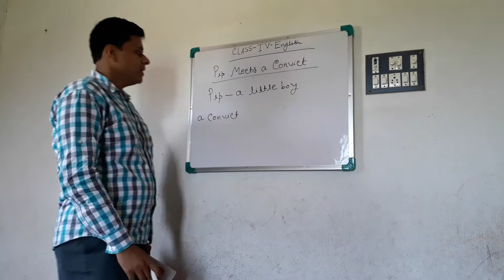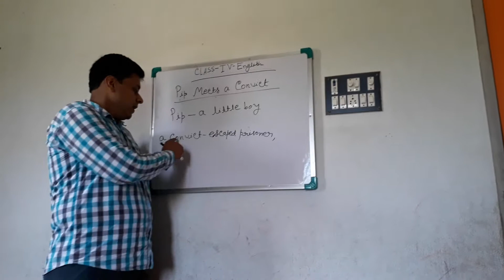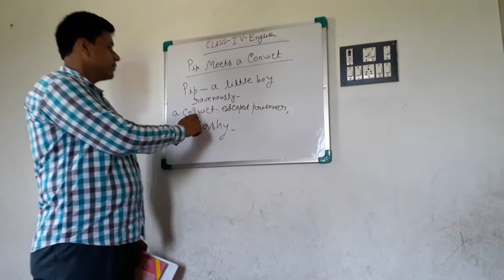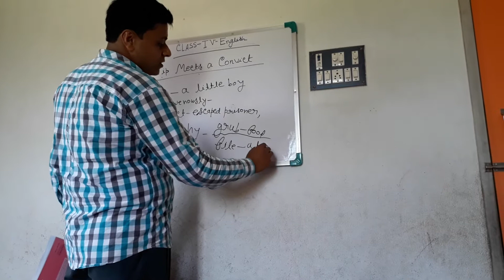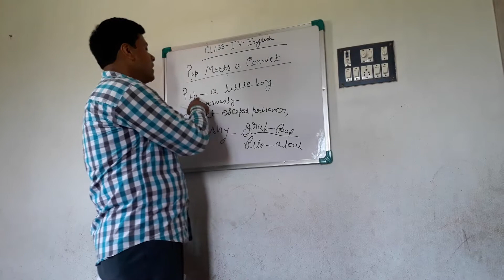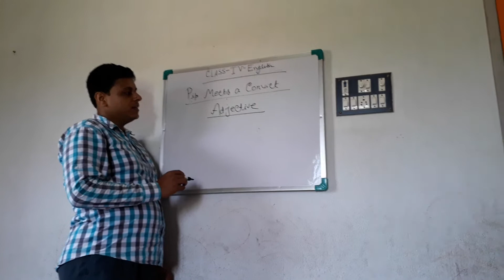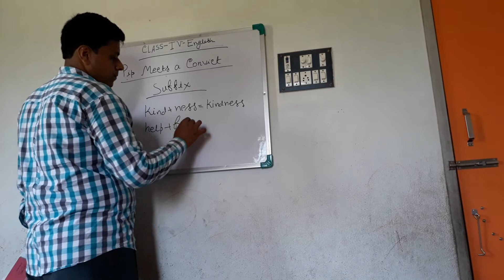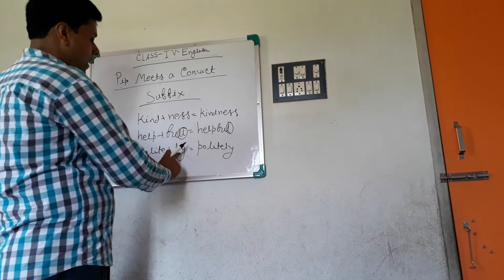CLASS IV English by Sayanta Pal 28.05.2020